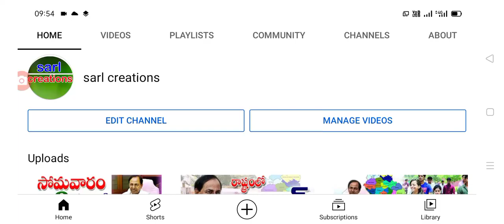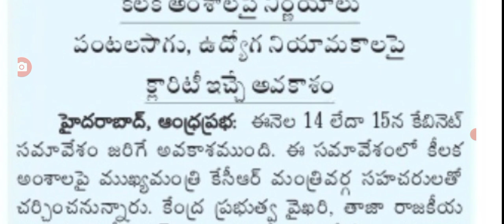14 న తెలంగాణ క్యాబినెట్ మీటింగ్ కీలక విషయాలు వివరణ Telangana state cabinet meeting.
Hello everyone today update is TS government announced that cabinet meeting on 14th .@sarlcreations